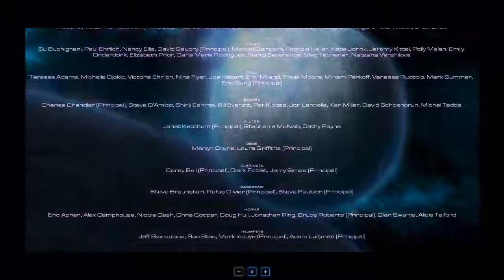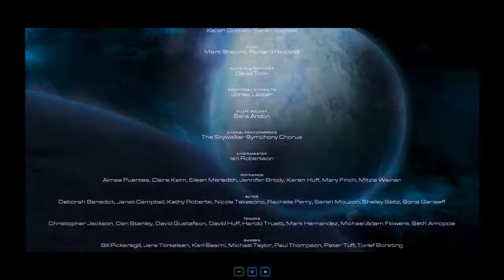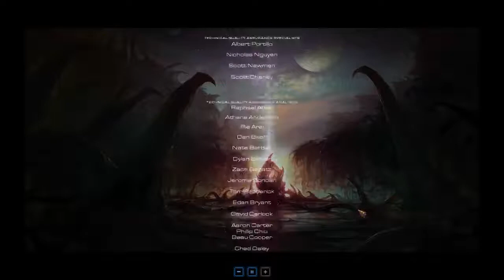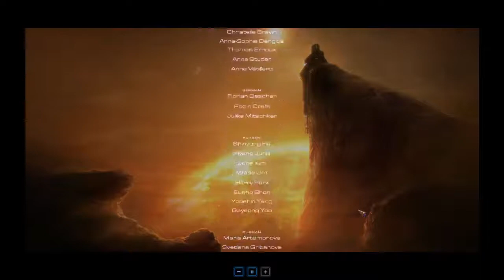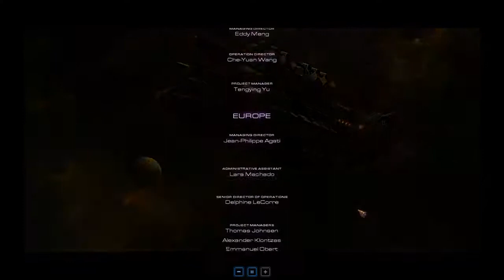Lets Play Star Craft 2 Heart of the Swarm Deutsch Teil 35 (BLIND) ENDE "Die Abrechnung"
Zeit zum zahlen